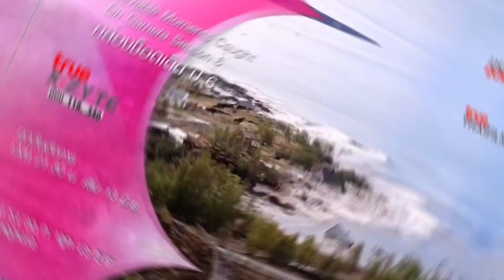รายการเดอะไกด์ The Guide 10 มิถุนายน 2566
รายการเดอะไกด์ The Guide
รายการที่แนะนำภาพยนตร์ รายการสาระน่ารู้ และรายการบันเทิงต่างๆ ของ True Visions ในรอบสัปดาห์

ออกอากาศทุกวันเสาร์ เวลา 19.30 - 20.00 น. ทาง True Visions ช่อง True Thai Film / เวลา 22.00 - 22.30 น. ทาง True Visions ช่อง True Film Asia
และทุกวันอาทิตย์ เวลา 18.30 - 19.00 น. ทาง True Visions ช่อง True Inside

เทปนี้ออกอากาศ เมื่อวันเสาร์ที่ 10 มิถุนายน 2566
โดยมีคุณนิว คนธนันท์ วัฒนชาติวงศ์ เป็นผู้ดำเนินรายการ